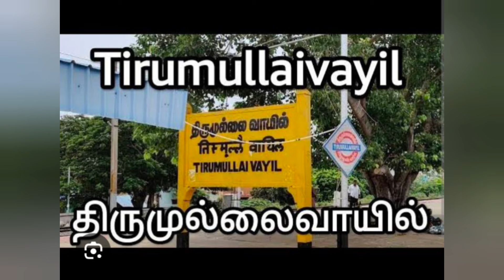ID-934💥1600 SQFT LAND FOR SALE 💥EAST FACE#PATTA#THIRUMULAIVOYAL#ambattur